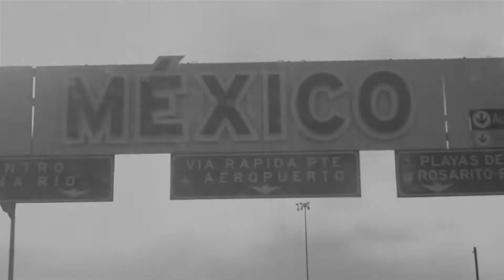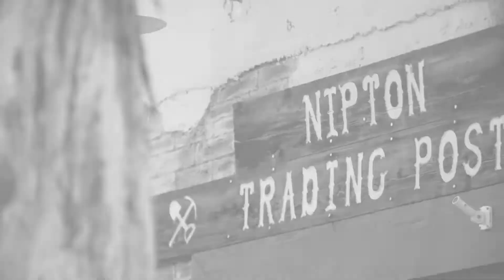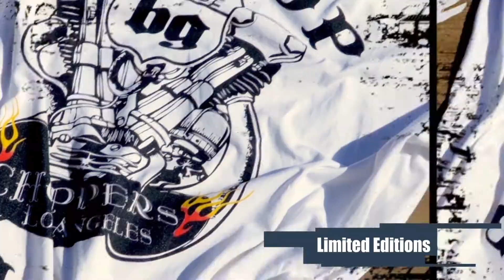Free Your Mind